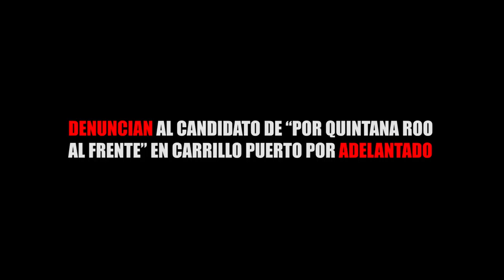DENUNCIAN AL CANDIDATO DE “POR QUINTANA ROO AL FRENTE” EN CARRILLO PUERTO POR ADELANTADO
Entérate de las noticias “EN CORTO” …DENUNCIAN AL CANDIDATO DE “POR QUINTANA ROO AL FRENTE” EN CARRILLO PUERTO POR ADELANTADO…